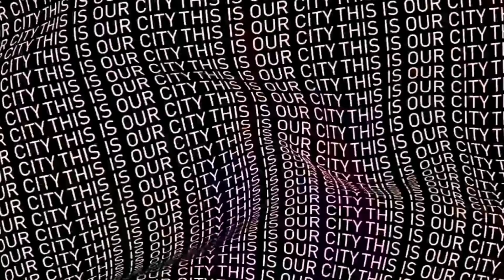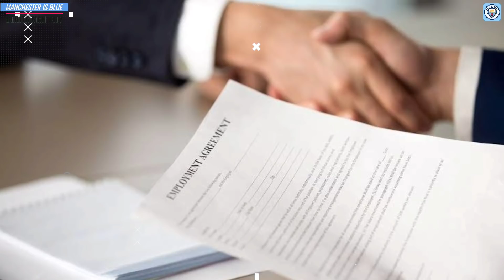HARGA EDAN‼️Haaland Di Bandrol 3 Triliun😅Gundogan Masuk Radar Barca🔵Update Transfer Mancity🔵MCITY